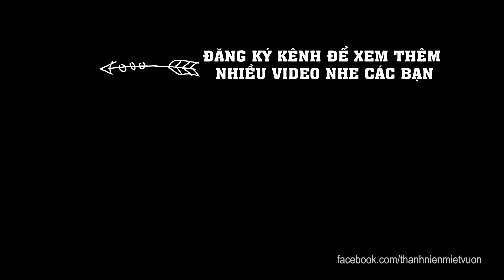Một ngày của người nông dân quê tôi #319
Nếu mọi người hay phân vân hoặc phải vắt óc nghĩ món ăn mỗi ngày cho gia đình mình thì hãy đến với kênh của mình nhé. Biết đâu những món ăn hàng ngày từ kênh của mình sẽ hợp khẩu vị với gia đình bạn và từ đó cũng sẽ giúp bạn chuyên tâm vào công việc khác hơn.